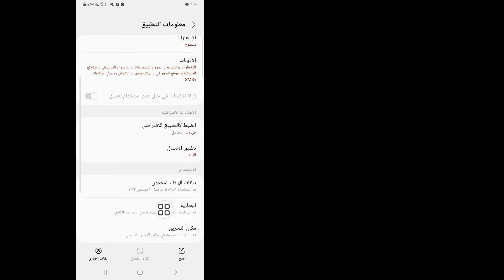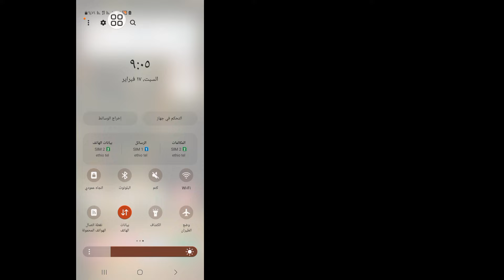حل مشكلة تم انهاء المكالمة عند اجراء اتصال بهواتف الاندرويد call ended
كيفية إصلاح مشكلة انتهاء المكالمة |  كيفية إصلاح مشكلة انتهاء المكالمة على الهاتف المحمول |  تم حل مشكلة انتهاء المكالمة